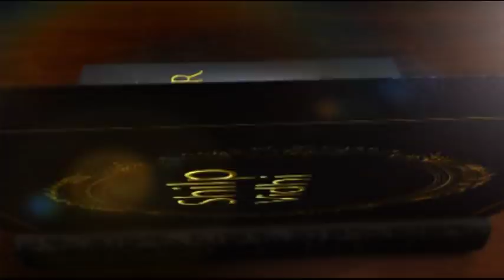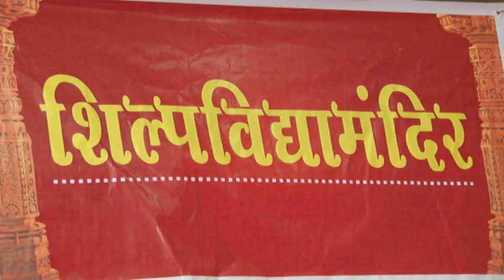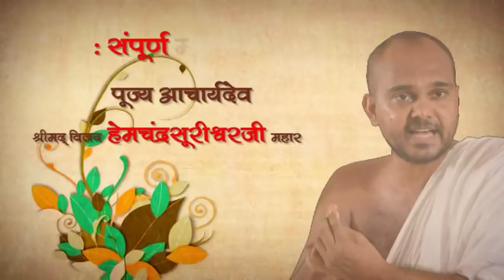amazing speech by kumarpal v shah on shilp vidhi ! Sunny photography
shilp shibir 2014...amazing speech by kumarpal v shah on shilp vidhi ..